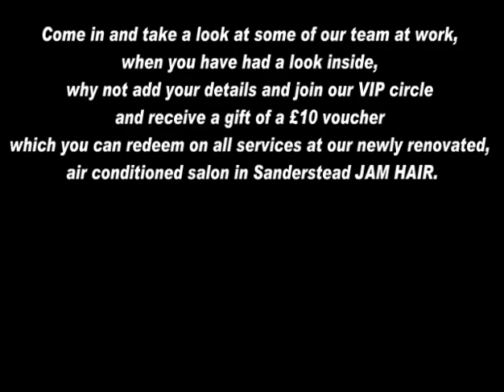Jam Hair Sanderstead Croydon 6 Birthday Celebrations 10.12.12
Jam Hair are an award winning ladies and mens hairdressers, visit our and download a £10 voucher to use on your first visit.

The jam hair team are passionate about making jam hair the no 1 choice of hairdressers and salons in south london and croydon, they have already received two awards, one for salon of the year 2012 and one for the most loved business in Croydon.

Jam Hair are based in South London, Croydon, Sanderstead in the UK.